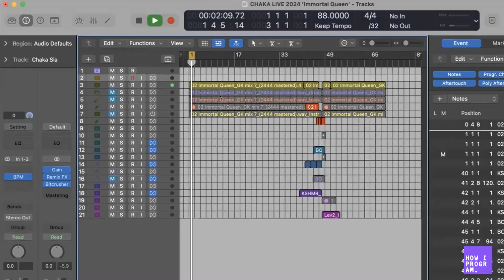How I Program Masterclass 46: Switch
Join our music producer community and watch masterclasses every month

Switch. Solid Groove, A Brucker. Fidget House. Producer for M.i.A, Major Lazer, Beyonce, Christine Aguilera, Brandy, Chaka Khan, Lil Wayne, Santigold.

Dave Taylor is an electronic (and latterly pop) music legend who made the dream jump from underground genre creating maestro to producing for US A List pop acts. Known as the inventor of 'fidget house', unless you were hidden under a rock at that time you will remember 'A Bit Patchy', 'Get Ya Dub On' and 'Lets Get Sick'. Dubsided Records, production for breakout M.I.A hits led to many production accolades and awards.

The Masterclass will be focussed on the sampling techniques Dave uses in his tracks and he's requested that the group submit samples before the session which he will then use to create new music using the samples.
This means that YOU will have a role in the direction of his music which is exciting!

If you're reading this after May 31 2024, then just join the 'Masterclass Archive Tier' and choose it as one of your 2 monthly archives.